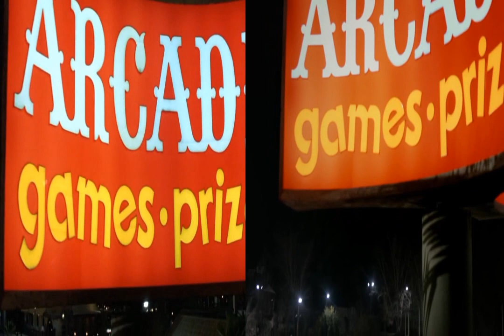Cobra Kai/Karate Kid - Young Hearts (Commuter) Split screen comparison